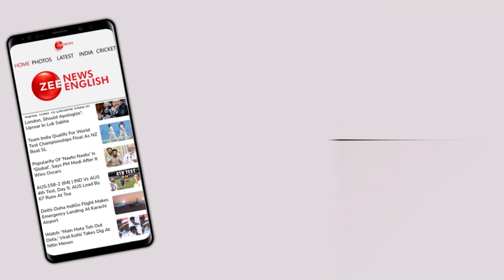“What Did His Parents Do In 15 Years…”: Nitish Kumar's Direct Attack On Tejashwi Yadav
Bihar Chief Minister Nitish Kumar on February 12 rained fire at the Rashtriya Janata Dal. During his speech, he said that Tejashwi Yadav’s parents got 15 years to serve Bihar. He claimed that the RJD-led Government did no developments in Bihar.